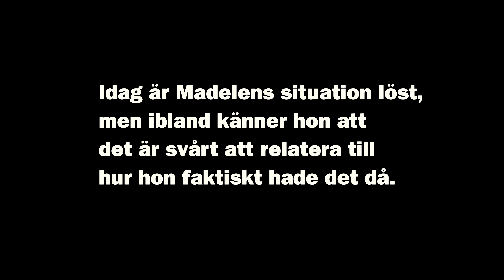När samhällssystemet sviker - Madelens berättelse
”Och det var flera gånger som jag bröt ihop och kände att jag struntar i det här, jag orkar inte, jag klarar inte av det här. Men man har ju liksom inget val, man måste fortsätta, det hänger ju på oss och få allting att gå runt. Min dotter ska ändå får en bra uppväx”

Madelen Blomberg och hennes sambo arbetade tillsammans för ett svenskt företag som planerade att etablera sig i Spanien. Under deras tid Spanien föddes deras första barn. När de väntade sitt andra barn bestämde de sig för att flytta tillbaka till Sverige.

Vad de inte hade förutsett var att det skulle dröja hela sex månader innan Madelen fick tillgång till föräldrapenningen. Under den tiden räckte pengarna inte till, eftersom sambons lön var låg och han hade svårt att hitta ett heltidsarbete.

Detta ledde till att Madelen tvingades ansöka om försörjningsstöd, en process som visade sig vara betydligt mer utmanande än hon hade förväntat sig.